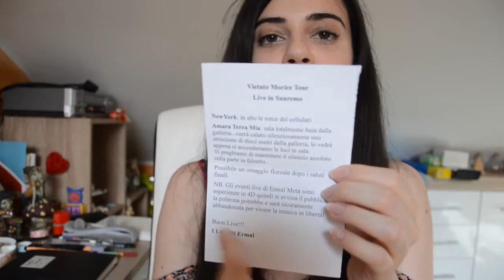Concerto ERMAL META! VietatoMorireTour | VLOG | Direiellie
Il 3 Giugno Ermal Meta è tornato in concerto all'Ariston di Sanremo, dove tutto è iniziato. Vi ho portato con me e tra momenti magici, ululati e tanto affetto vi racconto com'è andata! 🐺
Buona visione! ❤️

Ci prendiamo un caffè insieme? Ma decaffeinato, ché sono tachicardica

Un abbraccio ♥